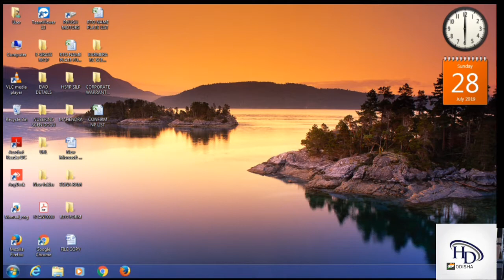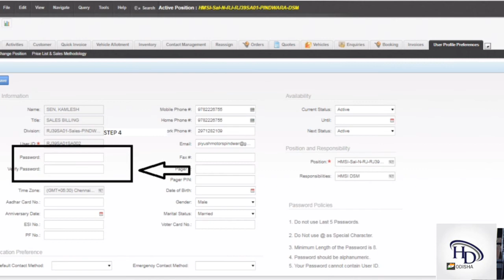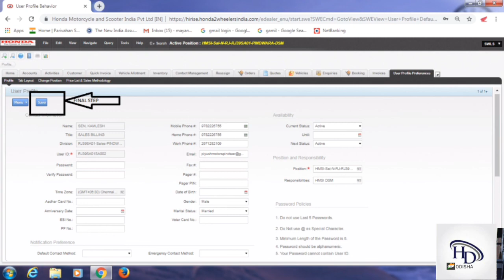Hi rise me passward change kaise kare dekhe || Reset password || Password Reset Request - HiRISE